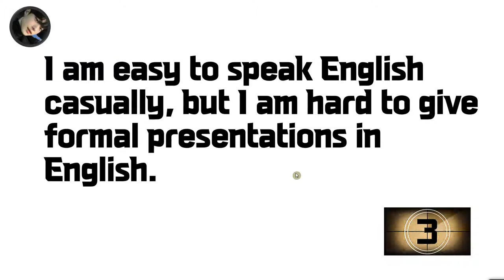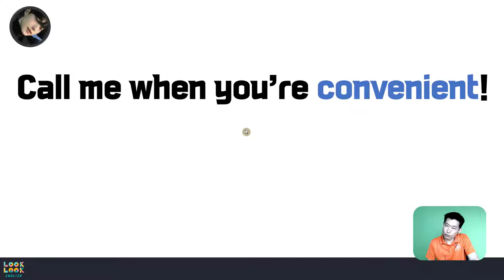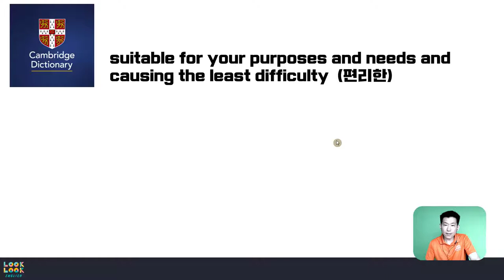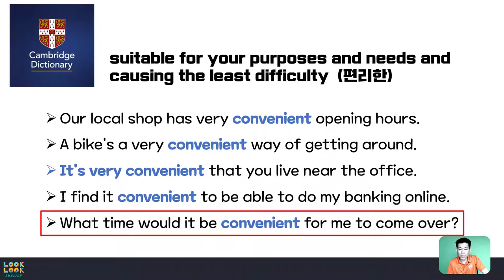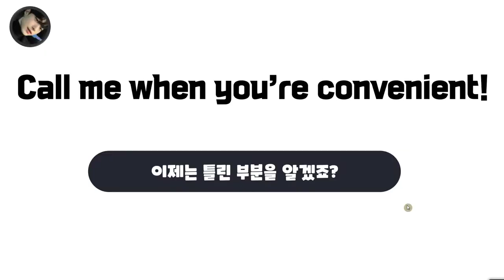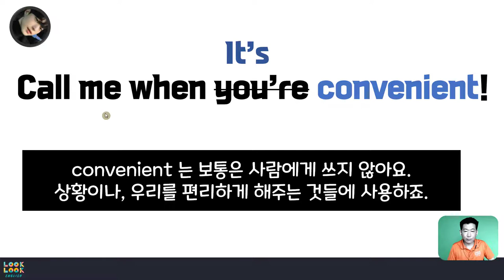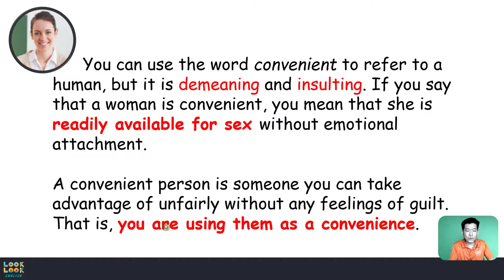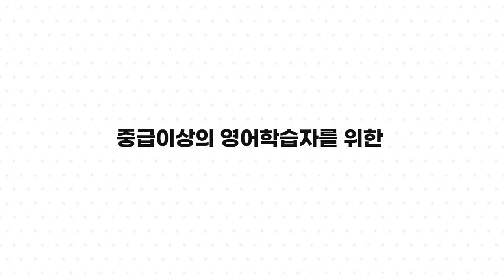I'm hard, I'm easy, I'm convenient...큰 오해와 문제를 일으키는 표현들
⏰ Timecodes ⏰

 *100명이상의 미국인들을 직접 인터뷰하고, 미국인 Elliott와 공동제작 했어요.